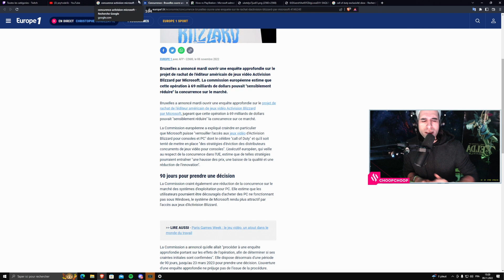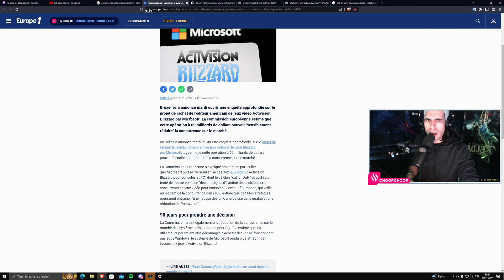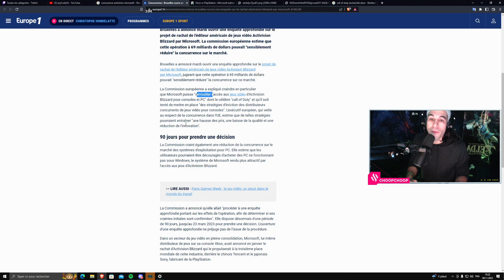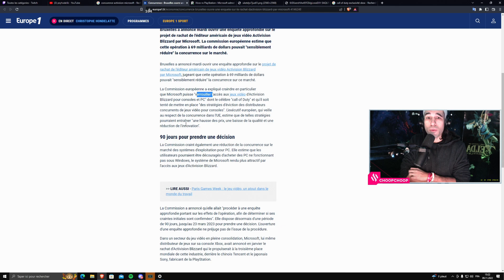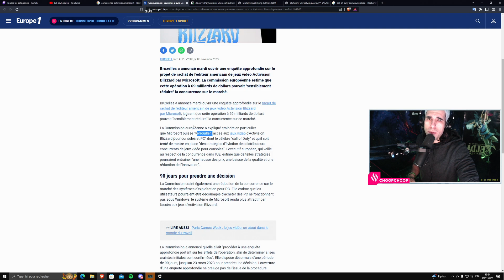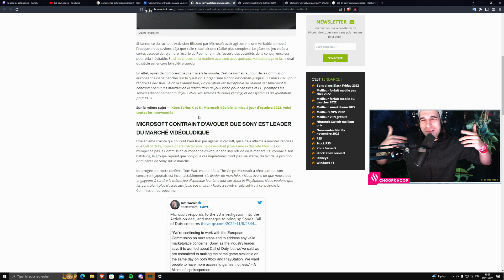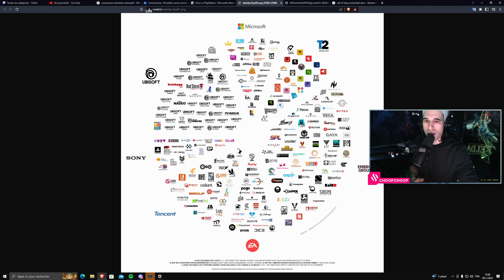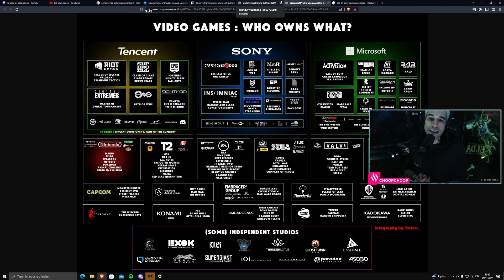LE RACHAT ACTIVISION BLIZZARD par MICROSOFT risque d'être ANNULÉ !